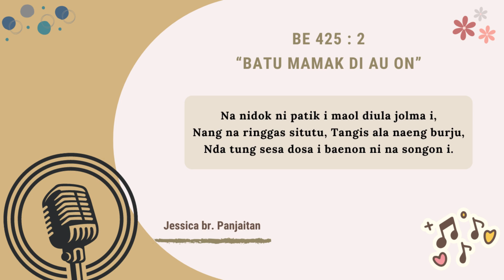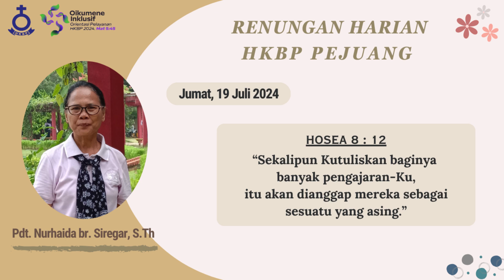HKBP Pejuang Bekasi - Renungan Harian 19 Juli 2024 - HOSEA 8 : 12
Renungan Harian

19 Juli 2024
Renungan oleh : Pdt. Nurhaida br. Siregar, S. Th
Ayat Renungan : HOSEA 8 : 12
Singer : Jessica br Panjaitan
Video Editor : Chandra Purba

bank HKBP Pejuang Bekasi:
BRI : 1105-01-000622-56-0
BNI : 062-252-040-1